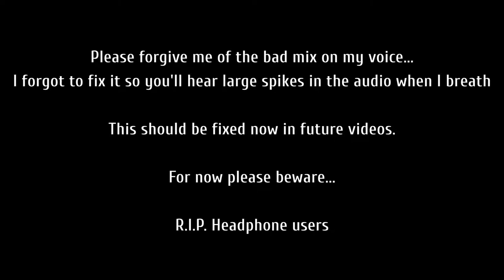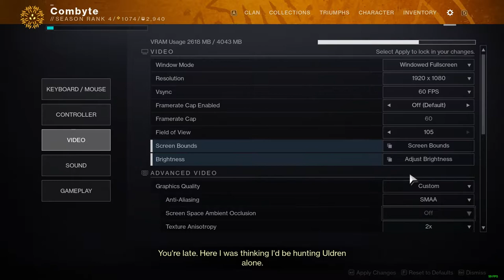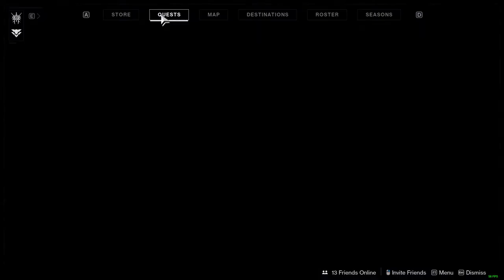Destiny 2: Forsaken - Episode 23: High Plains Blues - Forsaken Campaign